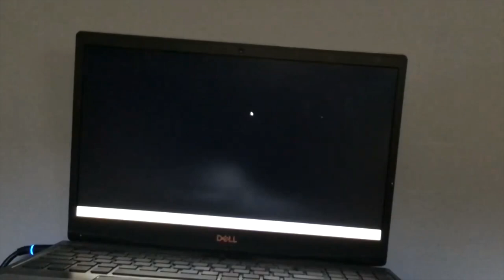BETTER DAYS PART 58